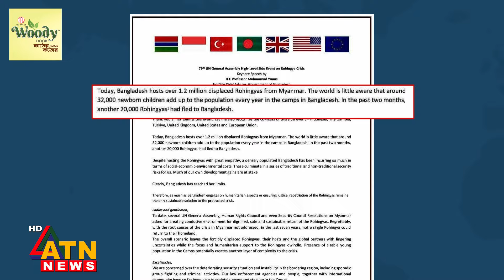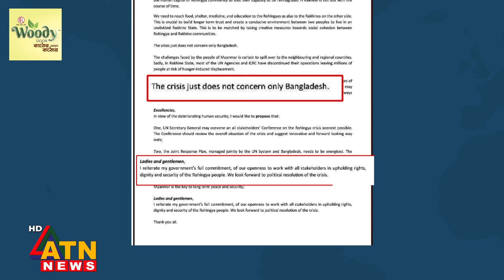ড. ইউনূসের যে তিন প্রস্তাব সমাধান দেখাতে পারে রোহিঙ্গা সংকটের | Rohingya Crisis |Dr Yunus | UNGA |UN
ড. ইউনূসের যে তিন প্রস্তাব সমাধান দেখাতে পারে রোহিঙ্গা সংকটের | Rohingya Crisis | Rohingiya Issue | Dr Muhammad Yunus | 79th UNGA | United Nations | ATN News